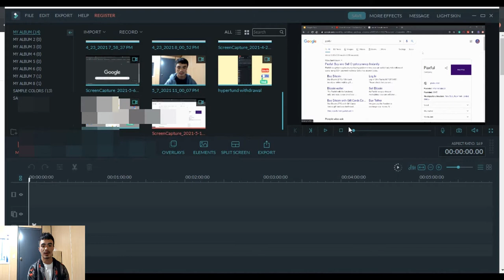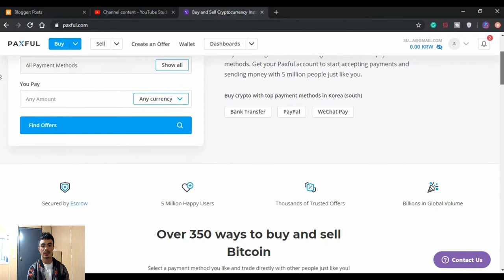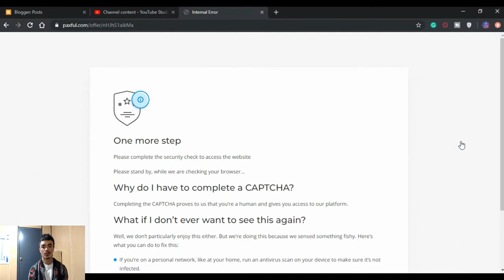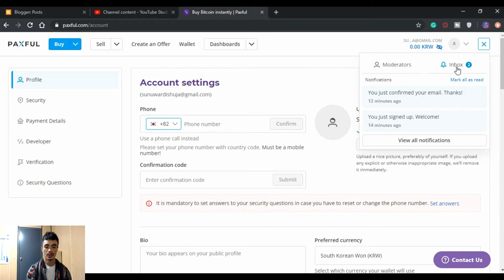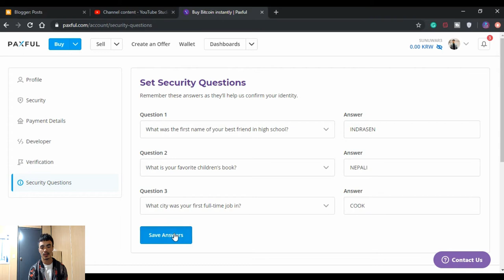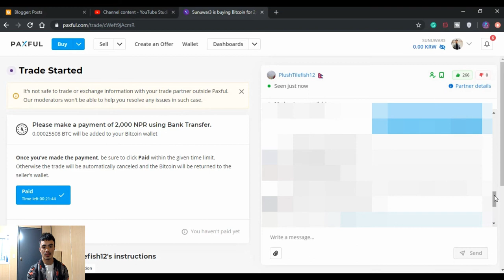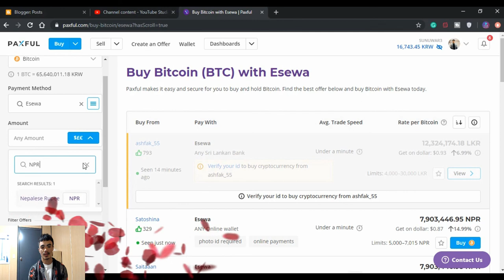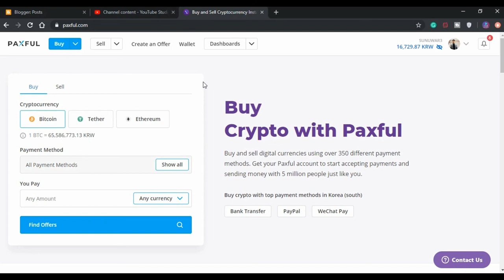how to buy&sell cryptocurrency from nepal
namaste Nepal
Reporter:

own friendly studio is authorized to upload this video. Using of this video on other channels without prior permission will be strictly prohibited. (Embedding to the websites is allowed) thank you